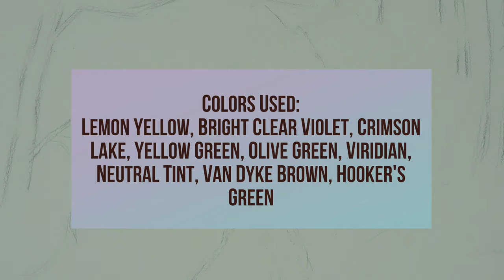How to Paint Forest Pond with Watercolor - 숲 속의 연못/수채화 🐟 | Vieu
In this video I will show you how I painted watercolor of a Forest Pond in 4k. Enjoy!

Colors Used:
Lemon Yellow, Bright Clear Violet, Crimson Lake, Yellow Green, Olive Green, Viridian, Neutral Tint, Van Dyke Brown, Hooker's Green